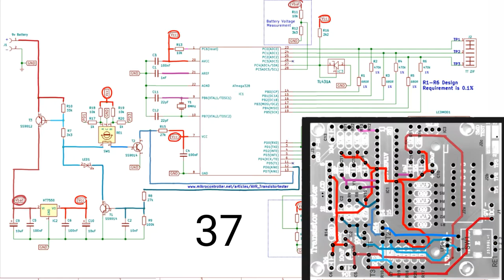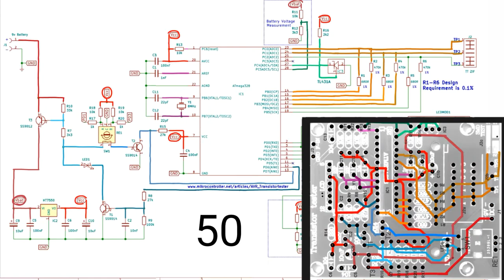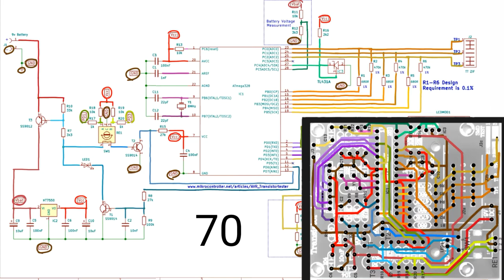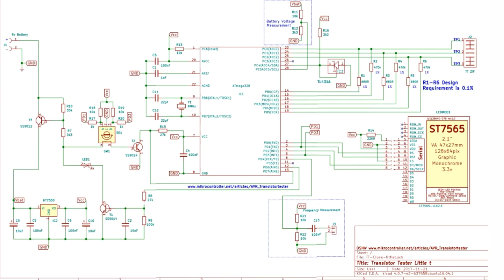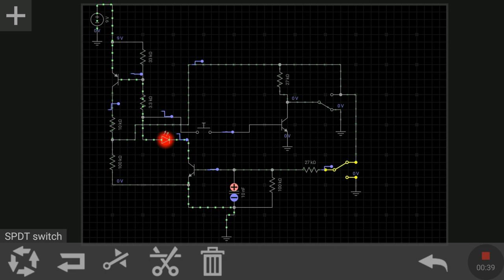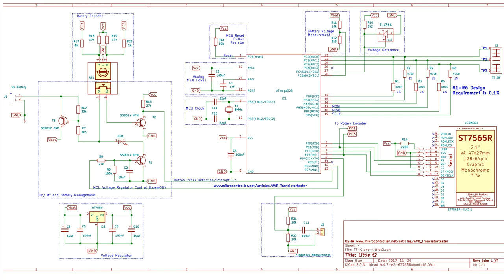GM328 Complete Retrace and Schematic AVR Transistor Tester Little t ST7565R GLCD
This is the completed circuit board retrace video for the GM328. This video also has a simulation of the microcontroller power control circuit at the end. The LCD used on this clone is a JLX12864G-378 V2.0. This LCD is a 128x64 pixel graphic monochrome display. The driver IC integrated into this LCD is a ST7565R. Yes the "R" is important. The final schematic pdf is available on my GitHub page.

Transistor Tester Project Support Forum Threads
Project Headquarters (Deutsch/English)

Att Clone sellers
亲爱的晶体管测试仪复制品生产商和卖家:
🌟Official Project Webpage
🌟SVN Repository (all files and software needed for this project)